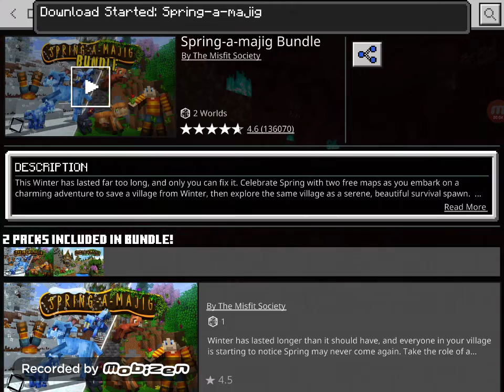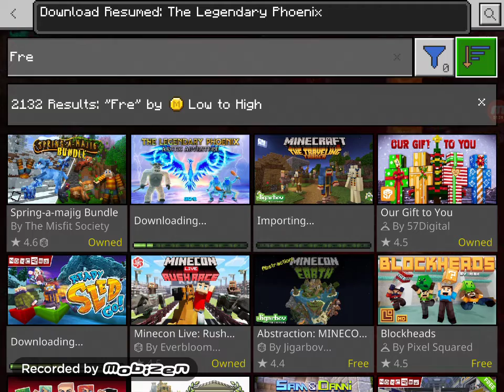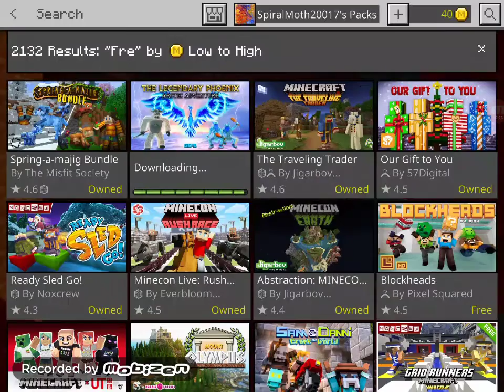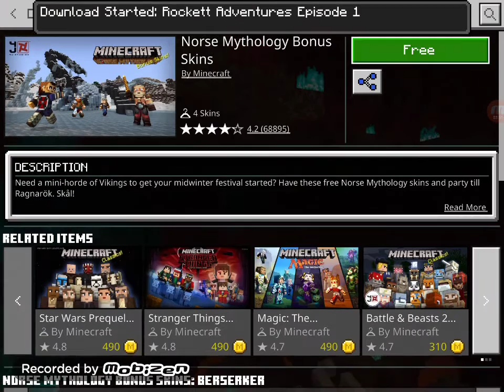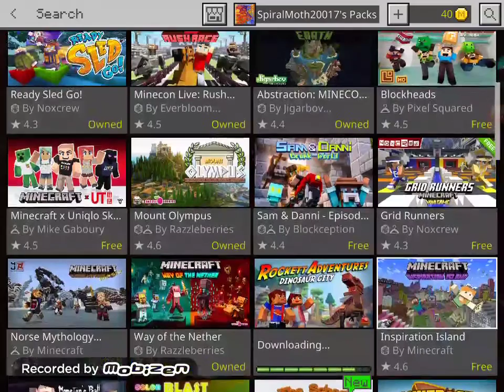Free stuff here I come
Free stuff? Why not